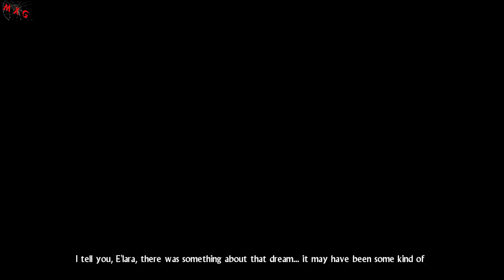Hunted - The Demon's Forge # 01